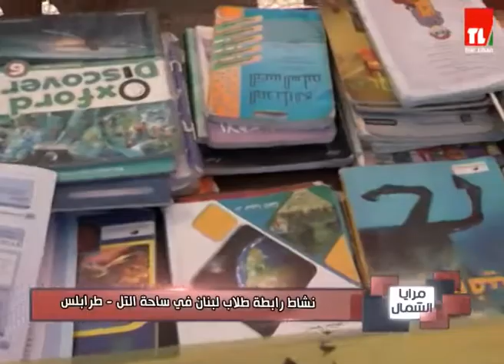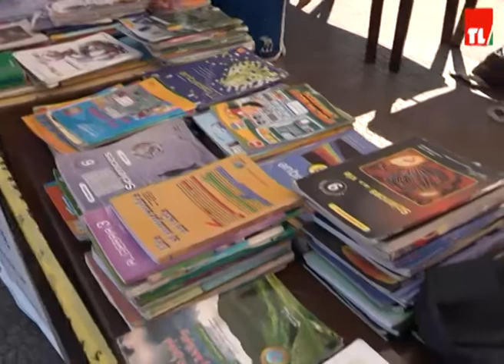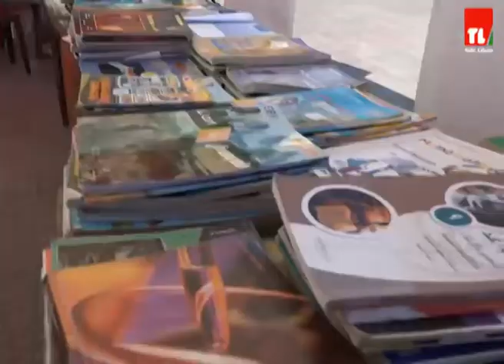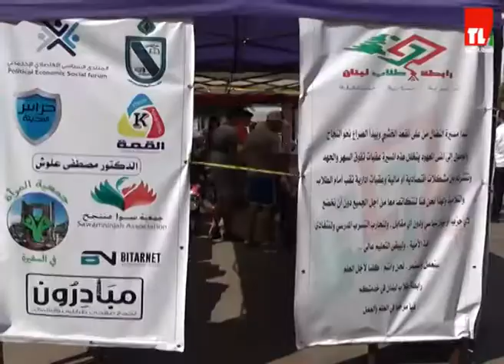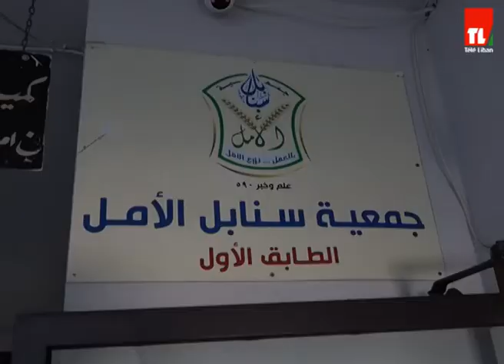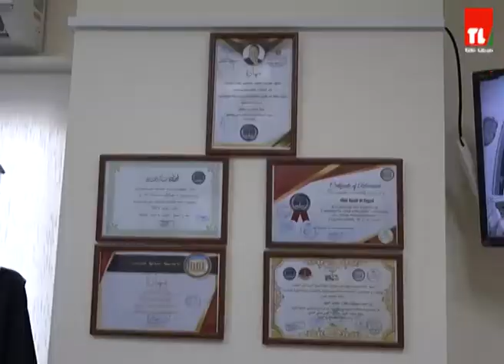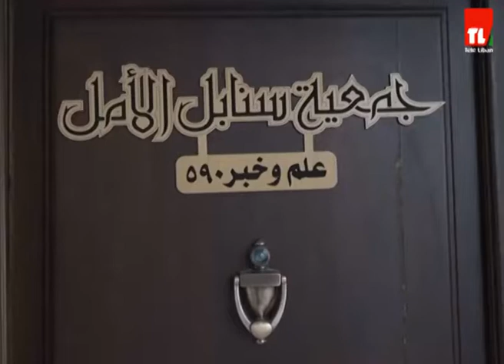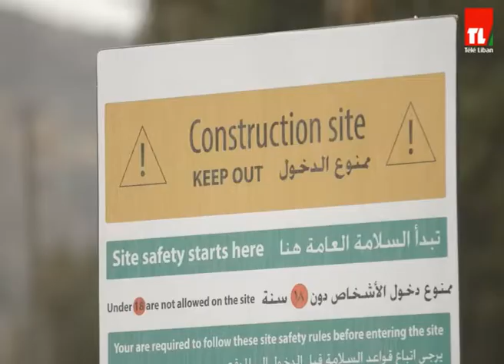مرايا الشمال - من شمال لبنان - 18/10/2020